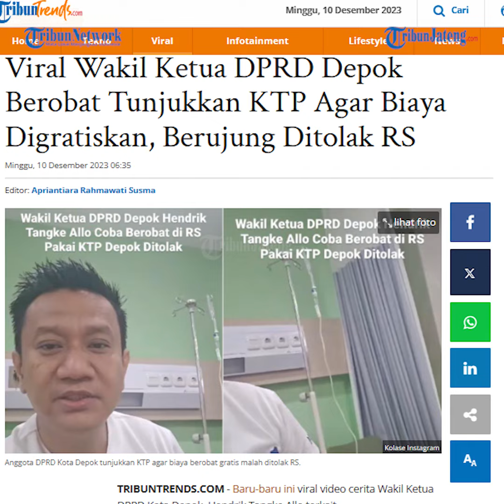Pakai KTP Berobat Gratis Tak Terbukti, Wakil Ketua DPRD Depok Ditolak RS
Saat berobat ke rumah sakit, Hendrik Tangke Allo sempat menunjukkan KTP agar biaya pengobatan digratiskan.

Namun, upaya Hendrik Tangke Allo itu  justru berujung ditolak rumah sakit.

Sebelumnya Wakil Wali Kota Depok Imam Budi Hartono menyatakan bahwa kebijakan berobat gratis hanya bermodalkan KTP Depok telah berlaku mulai 1 Desember 2023.